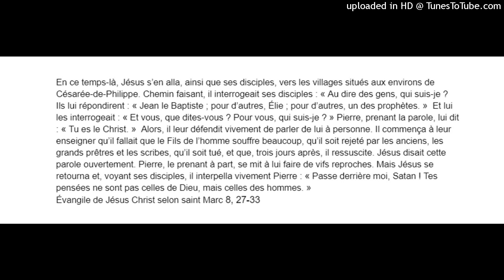Marc 8.27-33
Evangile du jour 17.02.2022